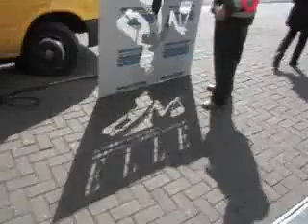GreenGraffiti® for Elle Magazine